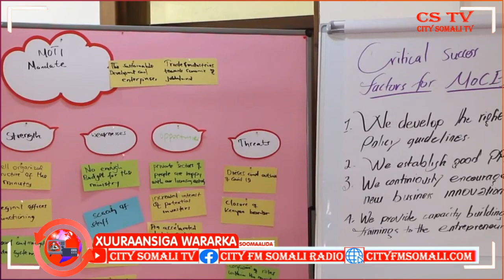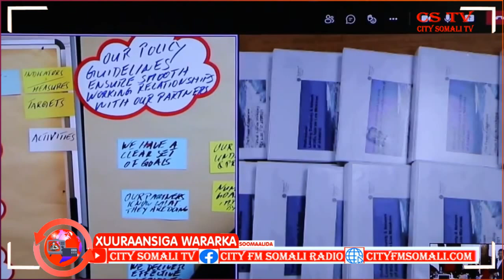AGAASIMAYAAL KULLAN KU YEESHAY MAGAALADA KISMAAYO BY CUMAR GUUX